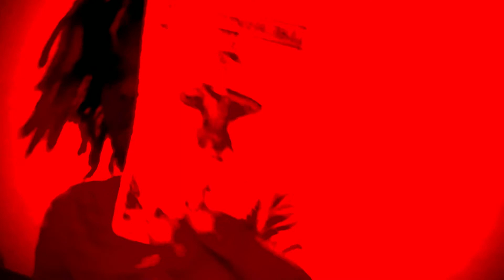⚫️Water 🜄 Scorpio ♏︎ Moon ☽ in Libra ♎︎ Sun ☉ in Leo ♌︎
Dates: October 23 - November 22
Symbol: Scorpion
Duality: Receptive
Element: Water 🜄
Modality/quality: Fixed
Ruling planet: Pluto
Ruling House: 8th ruler of sex, death, loss
Tarot card:  Death